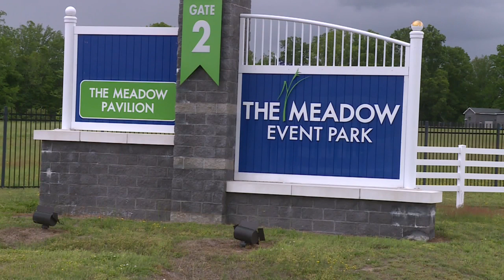Virginia Farm Festival returns to Meadow Event Park with antique tractor show, parade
The Virginia Farm Festival continues Saturday from 11 a.m. through 10 p.m. at Meadow Event Park.